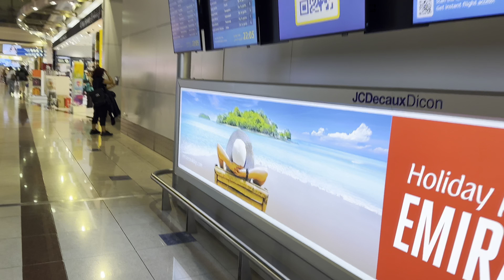Dubai duty free terminal 3